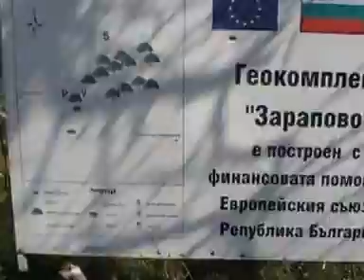ГЕОКОМПЛЕКС ЗАРАПОВО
Зараповския водопад е сравнително малък водопад с пад на водата около 15м. Водатата пада по живописни стъпала и прагове и предлага възможности да се полюбувате на слънчевите пръски от двете малки дървени мостчета и удобна обзорна площадка.

Около водопада е изграден малък геокомплекс (може да се нарече и екопътека) „Зарапово". Разположен е до с. Вишовград, на метри от пътя Павликени -- Балван -- Велико Търново.